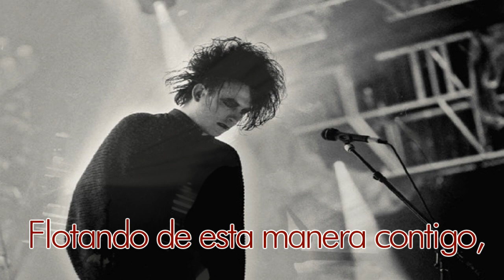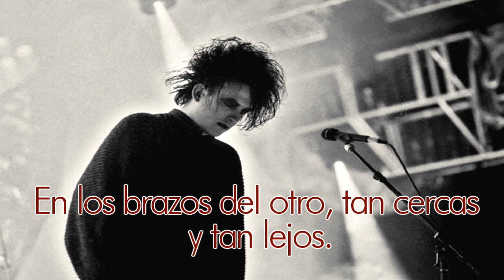The Cure - Underneath The Stars (Subtitulado)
Errores avisar y serán corregidos.
Saludos.